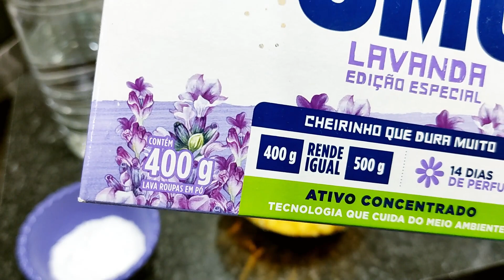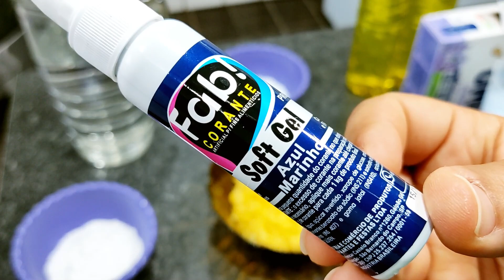COMO FAZER OMO LAVANDA LÍQUIDO SUPER FÁCIL E ECONOMICO/ RENDE 7 LITROS/ IDEAL PARA A VENDA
Nesse vídeo vou ensinar a vocês a FAZER UM SABÃO OMO LAVANDA LÍQUIDO SUPER FÁCIL DE SER FEITO, MUITO ECONOMICO, COM 1 XÍCARA E MEIA VOCÊ VAI FAZER 7 LITROS DE SABÃO SEM PERDER A QUALIDADE, RECOMENDO DEMAIS, SABÃO PARA LAVAR AS ROUPAS NO MÊS TODO, PENSE EM UM SABÃO DE OTIMA QUALIDADE E SUPER ECONÔMICO, SEM CONTAR QUE VOCÊ PODE TA FAZENDO PRA VENDER E TIRAR UMA GRANINHA EXTRA NO FINAL DO MÊS, RECOMENDO DEMAIS!!

INGREDIENTES:
- 6 LITROS DE ÁGUA (CASO FIQUE GROSSO, PODE USAR MAIS)
- 3 COLHERES (SOPA) DE SAL
- 2 COLHERES (SOPA) DE BICARBONATO DE SÓDIO (JÁ ENSINEI A FAZER AQUI NO CANAL, PARA APRENDER É SÓ CLICAR
- 100G DE SABAO GLICERINADO NEUTRO
- 1 XÍCARA E MEIA DE SABÃO OMO EM PÓ LAVANDA
- 1 LITRO DE DETERGENTE (JÁ ENSINEI A FAZER AQUI NO CANAL, PARA APRENDER É SÓ CLICAR

COMO FAZER SABÃO DE COCO CASEIRO PERFUMADO/ SEM SODA SUPER FÁCIL HYPERLINK

- Instagran: @mayara_rocha11